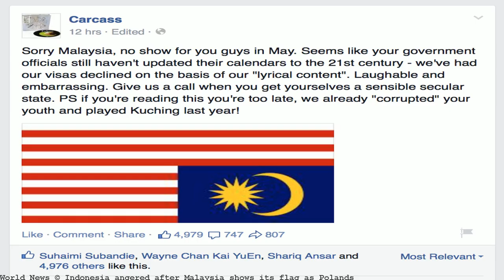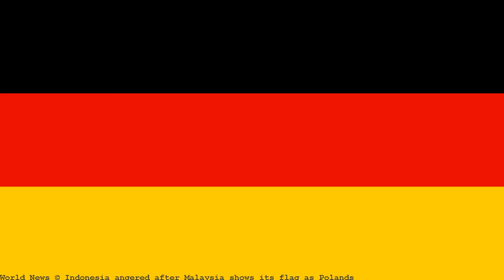Total solar eclipse to occur today:How, when, where to watch it; all y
Hover over the profile pic and click the Following button to unfollow any account. Say a lot with a little. When you see a Tweet you love, tap the heart — it lets the person who wrote it know you shared the love.TENS of thousands of people took to the streets of Hong Kong on Sunday to protest against the jailing of three young democracy activists, with many questioning the independence of the Chineseruled city’s judiciary.Protesters attend a rally to support young activists Joshua Wong, Nathan Law and Alex Chow in downtown Hong Kong. Tens of thousands protest in Hong Kong over jailing of democracy activists. of thousands of people took to the streets of Hong Kong on Sunday to protest against the jailing of three young democracy activists, with... Ray Wong, 24, who leads the pro-independence group Hong Kong Indigenous, said outrage over the jailings was helping...Thousands of people took to the streets of Hong Kong on Sunday to protest against the jailing of three young democracy activists, with many questioning the independence of the Chinese-ruled citys judiciary.Hong Kong democracy activist Joshua Wong jailed for unlawful assembly. Justice Dept. seeks harsher sentences for @joshuawongcf @nathanlawkc over clash which sparked HongKongs Occupyhk protests.Thousands of people took to the streets of Hong Kong on Sunday to protest against the jailing of three young democracy activists, with many questioning the independence of the Chinese-ruled citys judiciary.CONDEMNATION of the ruling on August 17th by Hong Kong’s Court of Appeal, which sentenced three pro-democracy activists to jail terms of... Their sentences caused one of the biggest protests in Hong Kong since the “Umbrella Movement” in 2014 that they had...A protester raises a placard reading Shame on Rimsky (Rimsky Yuen, secretary for Justice of Hong Kong) as thousands of protesters match to support young activists Joshua Wong, Nathan... Hong Kong democracy leaders jailed over anti-China protests.We can